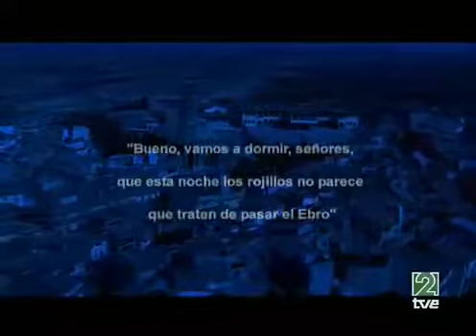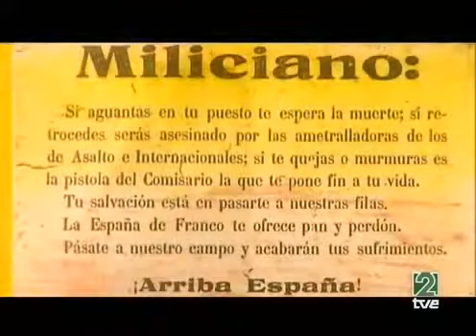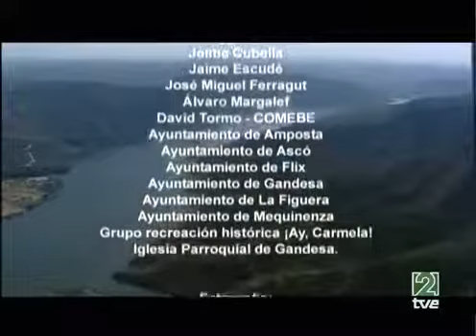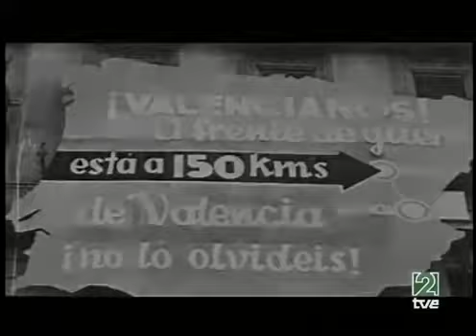Guerra Civil Española La Batalla del Ebro Segunda Parte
La batalla del Ebro fue una batalla librada durante la Guerra Civil Española. Fue la batalla en que más combatientes participaron, la más larga y una de las más sangrientas de toda la guerra..

Es el año 1936. Europa vive un momento de gran conflictividad social y en plena convulsión política. España se convertiría entonces en el crisol de todos esos conflictos, dando paso.